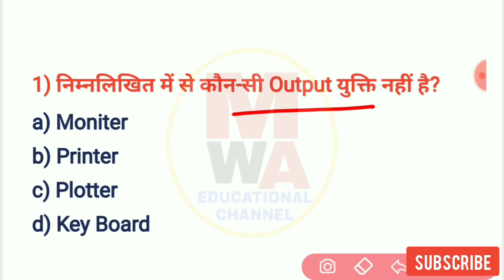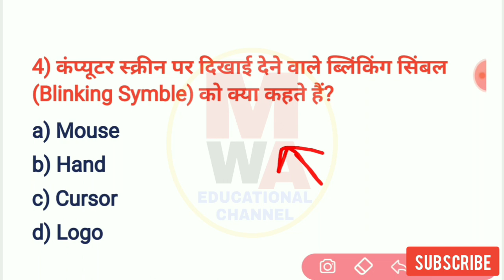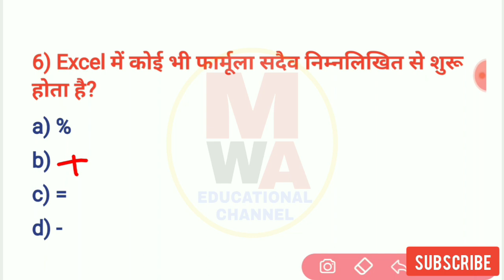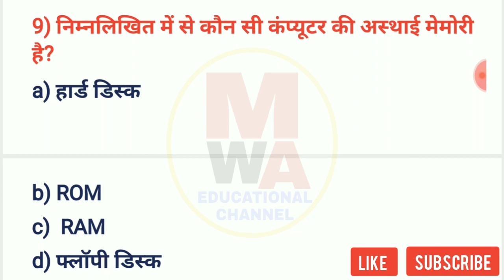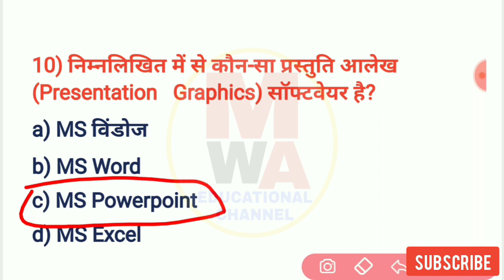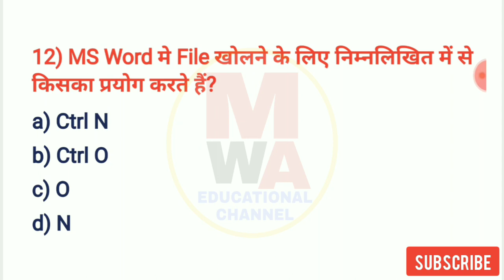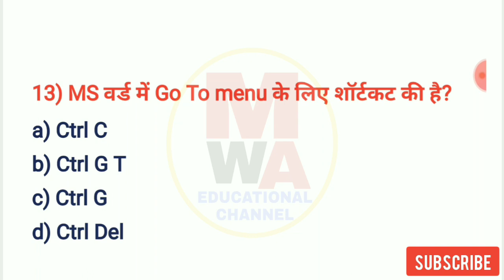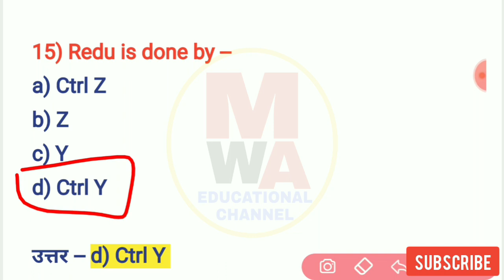Computer Question for UPPCL Lekha Lipik 2020, Privious year Computer Question, कंप्यूटर के प्रश्न #2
📌 Computer 1st Video --

यूपीपीसीएल लेखा लिपिक परीक्षा में कंप्यूटर से कैसे प्रश्न पूछे जाते हैं
Uppcl lekha Lipik Computer questions 2020
Gk for computer
Gk for uppcl lekha lipik
Computer ke liye best channel kon sa h
Computer mcq 2020
lekha lipik privious year paper
कंप्यूटर से संबंधित प्रश्न